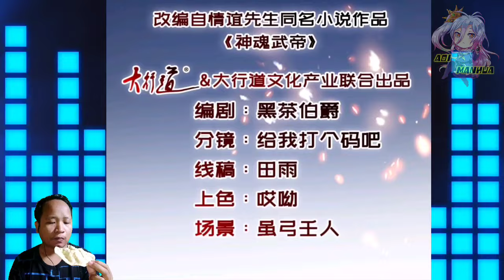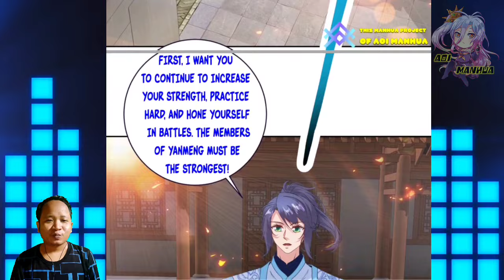Xuemeng Help ™ Heavenly Spirit Martial King Chapter 363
COPYRIGHT / LICENSING